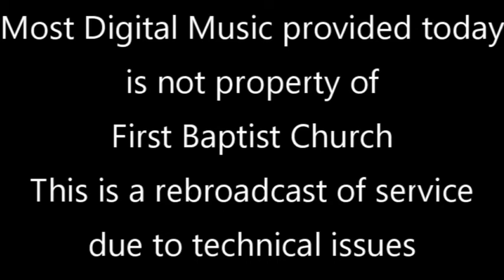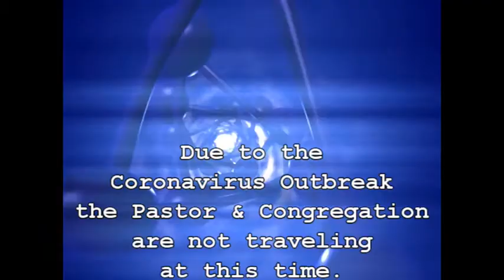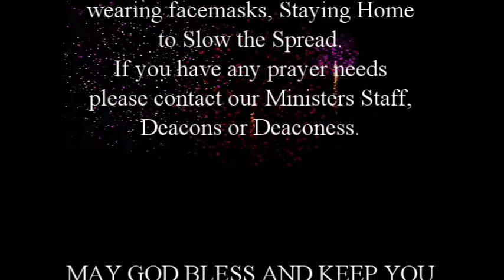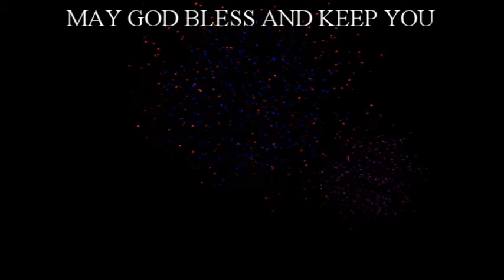YouTubeSermon 11-8-20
Worship services @ First Baptist Church, Harrisonburg, VA
featuring Dr. C. E. Williams, Senior Pastor